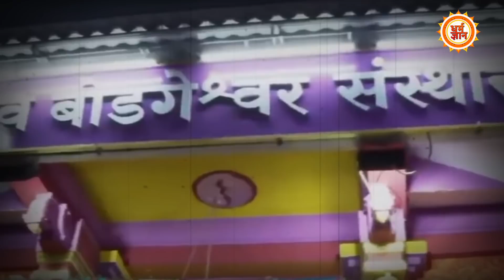Goa में कदम रखते ही PM Modi को किस अदृश्य शक्ति ने अपनी ओर खींचा ?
गोवा में मौजूद ये एक ऐसा खूबसूरत और अलौकिक मंदिर हैं, जहां पीएम मोदी को हाज़िरी लगानी पड़ी, देखिये धर्म ज्ञान पर।